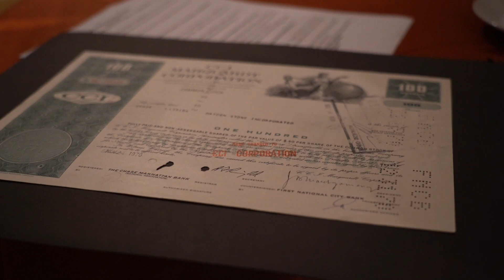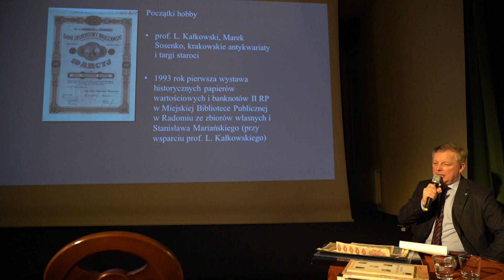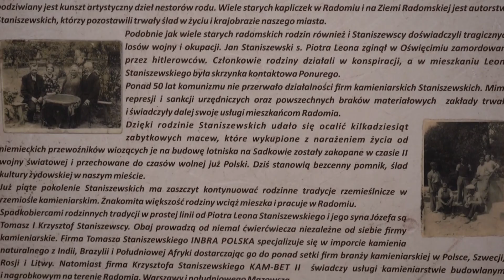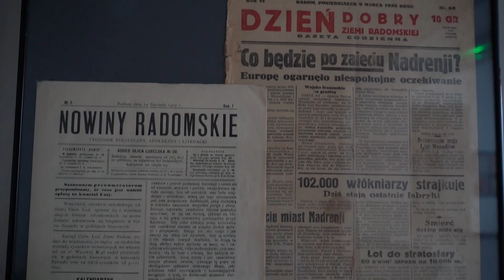Radom w „papierach” Tomasza Staniszewskiego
Za nami 22 Retrospotkanie, którego gościem był Tomasz Staniszewski - miłośnik dziejów Radomia i kolekcjoner.